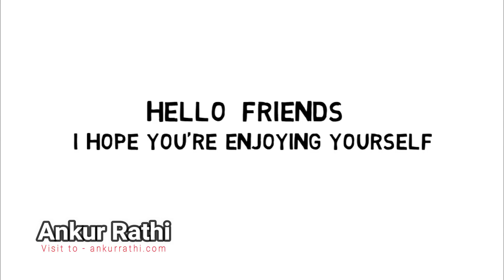दोबारा खड़े हो जाओ | Get Up Again Motivational Video for Success in Hindi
* DSLR Camera
* Mobile (1)
* Mobile (2)
* Mic (1)
* Mic (2)
* Memory Card
* Power Bank